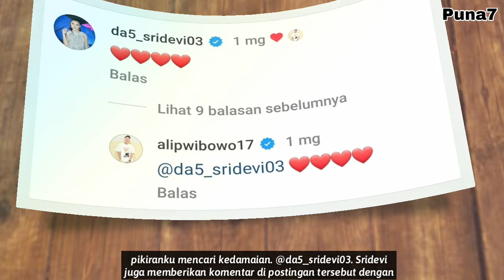Pasangan Asli Pemain Magic 5 New Season Indosiar (2024)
Video ini dibuat bertujuan hanya untuk  penggemar sinetron ini mengenal lebih dekat dengan aktor & aktris yang ikut terlibat di sinetron ini dan tidak berniat menyinggung dalam hal apapun.

pasangan asli pemain magic 5 new season, magic 5 new season episode hari ini full movie, nama nama pemain magic 5 new season,